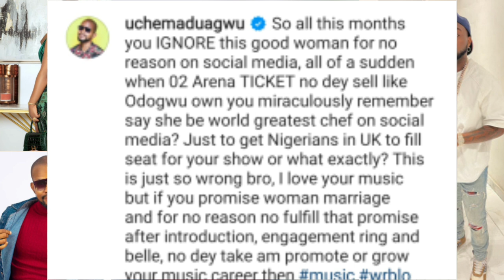C'EST CHAUD DAVIDO DĄNS LES PB😱👉LES FRÈRES DE CHIOMA DISSENT QU'IL N'UTĮLIS£ PLUS L£UR S0EUR P0UR.